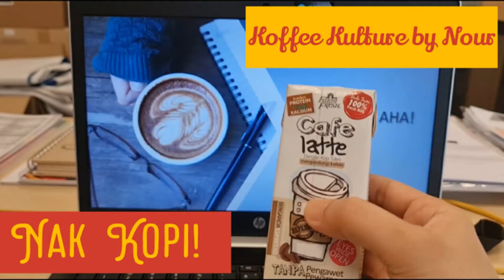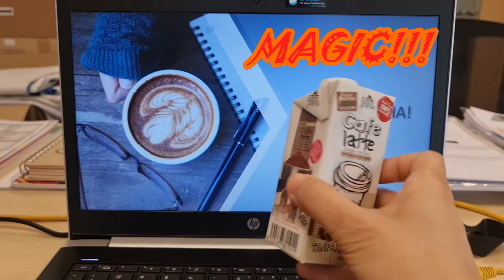Koffee Kulture by Nour - Nak Kopi (English Subs)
Nak Kopi!
Pernah tak rasa macam ni?
Nasib baik ada Farm Fresh Cafe Latte!